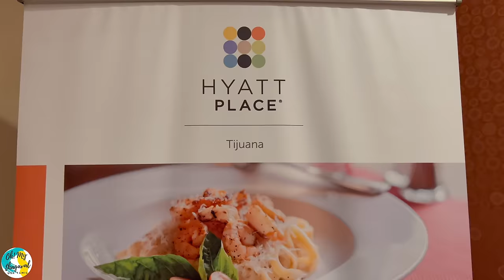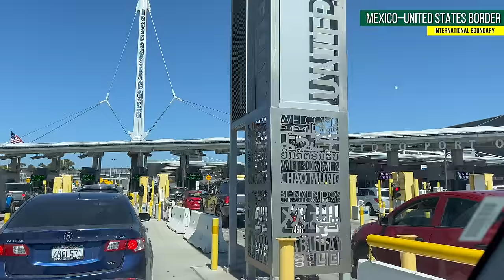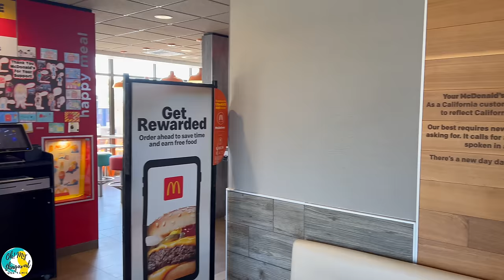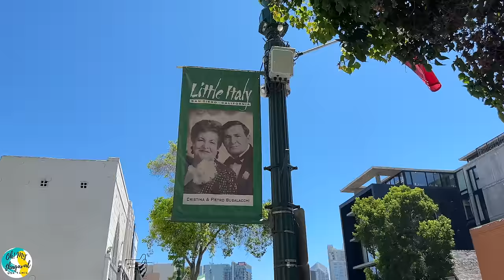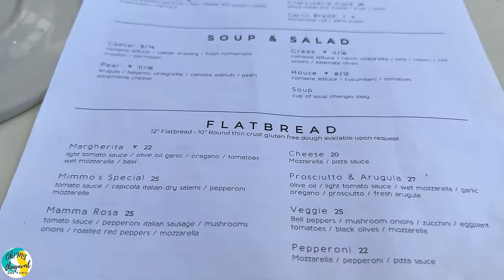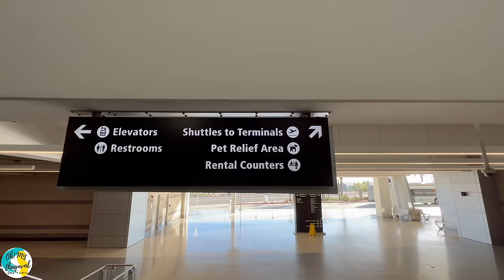🚗 ஒரு CAR, இரண்டு Countries | Mexico to USA | San Diego Skyline View | Little Italy |USA Tamil VLOG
In this USA Tamil VLOG, our family is traveling from Tijuana (Mexico) to San Diego (USA). We finished our complementary breakfast in Hyatt Hotel, completed the checkout process and started our return process to cross the Mexico - USA International border. After crossing the border, we had our refreshments at McDonalds, San Diego. Later, we proceeded to a San Diego skyline video. Had our lunch at Little Italy, visited the Old Town Mexico in San Diego. Returned our rental car in AVIS. Proceeded to San Diego International Airport for our boarding process in Alaskan Airlines. Hope you like our travel from Seattle to San Diego to Tijuana. Watch our USA Tamil VLOG for more interesting videos.

NUNET Smart Electric Mini Hot

இந்த USA Tamil VLOG இல், எங்கள் குடும்பம் டிஜுவானா (மெக்சிகோ) முதல் சான் டியாகோ (அமெரிக்கா) வரை பயணிக்கிறது. நாங்கள் ஹயாட் ஹோட்டலில் எங்கள் நிரப்பு காலை உணவை முடித்து, செக் அவுட் செயல்முறையை முடித்து, மெக்சிகோ - அமெரிக்கா சர்வதேச எல்லையைக் கடக்க நாங்கள் திரும்பும் செயல்முறையைத் தொடங்கினோம். எல்லையைத் தாண்டிய பிறகு, சான் டியாகோவில் உள்ள மெக்டொனால்ட்ஸில் எங்கள் சிற்றுண்டி சாப்பிட்டோம். பின்னர், நாங்கள் ஒரு சான் டியாகோ ஸ்கைலைன் வீடியோவுக்குச் சென்றோம். லிட்டில் இத்தாலியில் நாங்கள் மதிய உணவு சாப்பிட்டோம், சான் டியாகோவில் உள்ள ஓல்ட் டவுன் மெக்ஸிகோவுக்குச் சென்றோம். AVIS இல் எங்கள் வாடகை காரைத் திருப்பிக் கொடுத்தோம். அலாஸ்கன் ஏர்லைன்ஸில் எங்கள் போர்டிங் செயல்முறைக்காக சான் டியாகோ சர்வதேச விமான நிலையத்திற்குச் சென்றோம். சியாட்டிலிலிருந்து சான் டியாகோவிலிருந்து டிஜுவானா வரையிலான எங்கள் பயணம் உங்களுக்குப் பிடிக்கும் என்று நம்புகிறேன். மேலும் சுவாரஸ்யமான வீடியோக்களுக்கு எங்கள் USA Tamil VLOGஐப் பார்க்கவும்.